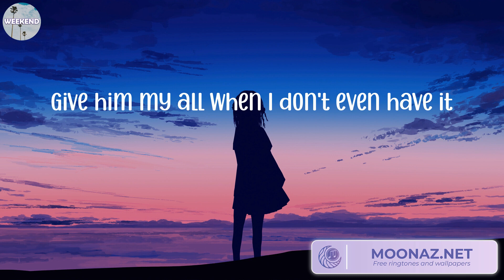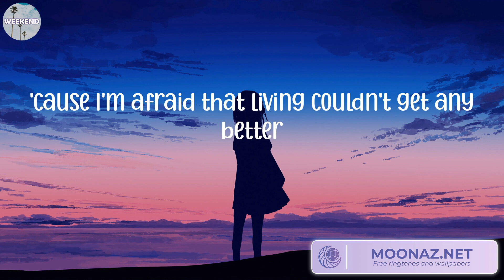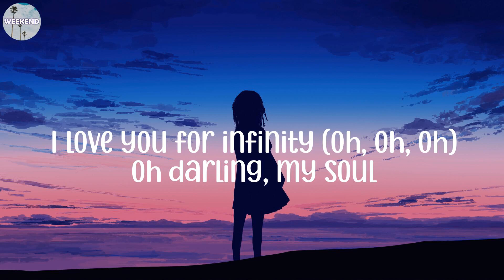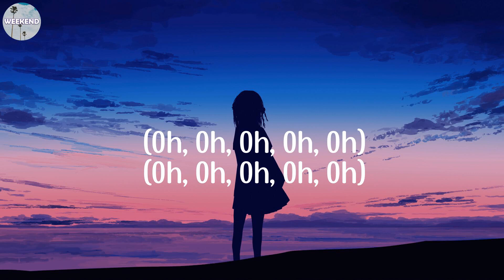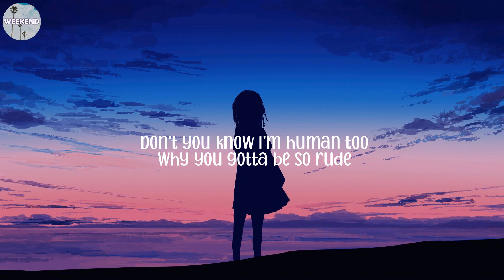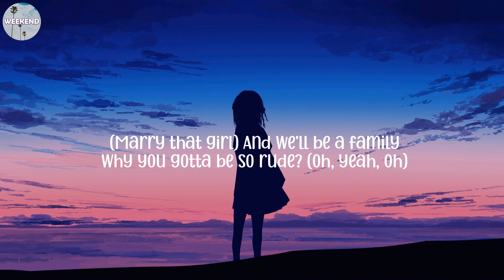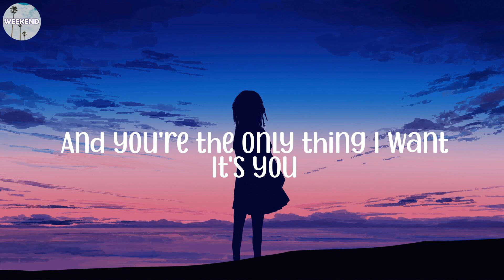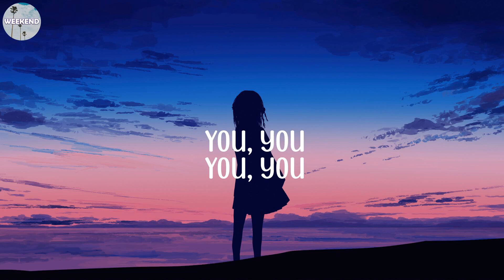Troye Sivan - Angel Baby (Lyrics), Jaymes Young - Infinity (Lyrics)